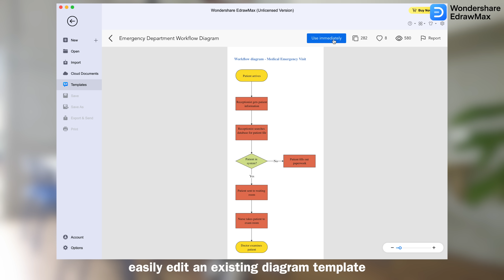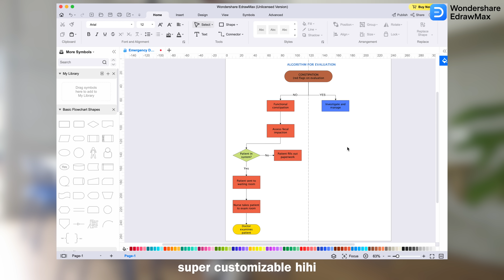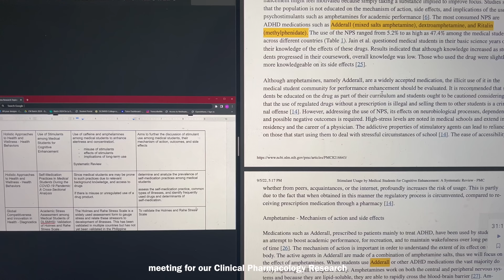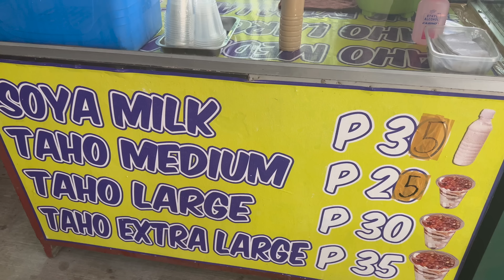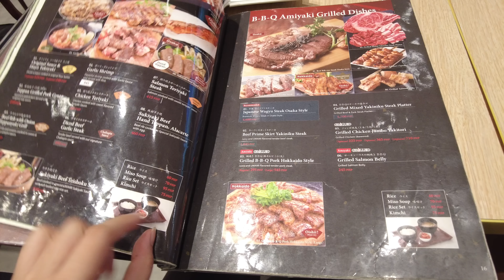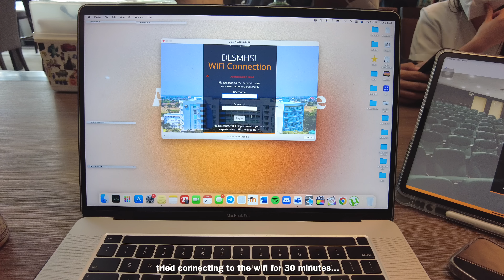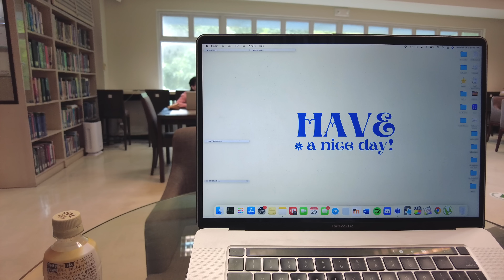SEPTEMBER: studying in cafes (productive vlog) 🥐💻 | Ep. 4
EdrawMax: An all-in-one diagram software with rich templates for all scenarios: flowchart, UML, presentation, and much more 📎👩🏻‍💻

Create your diagram with Wondershare Edraw now!

ꕥ LINKS
↠ Jansport Backpack